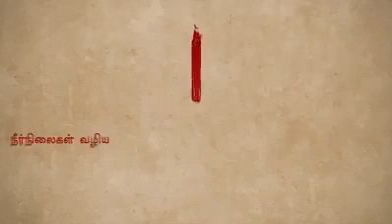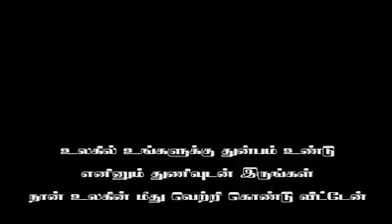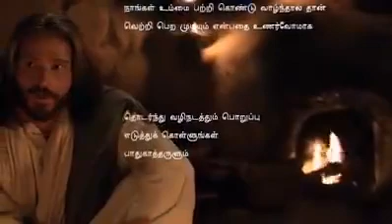Prayer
Video from Johny G